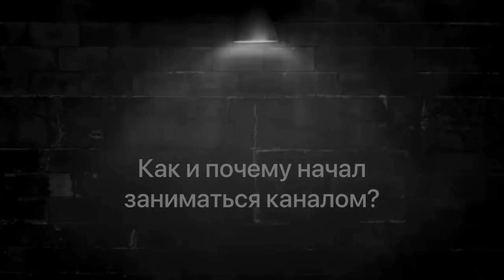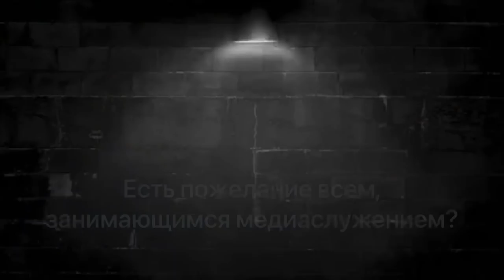Вопросы ЮТУБЕРУ-ХРИСТИАНИНУ • Иван Бурундуков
В первом выпуске программы "Любящие Бога" на вопросы отвечает Иван Бурундуков. Христианский блогер, основатель проекта Silence.

00:00 - Заставка
00:13 - Расскажи о себе?
00:32 - Как и почему начал заниматься каналом?
02:24 - Как работает Silence?
03:21 - Где берёшь контент?
04:01 - Канал это - служение, работа, хобби?
04:38 - Что для тебя является вдохновением в этой работе?
06:45 - Чем YouTube полезен для христиан?
07:49 - Сколько времени тратишь на ведение канала?
08:49 - Что с критикой?
09:42 - Как ты отбираешь контент?
10:58 - Цель твоего канала?

💳 Поддержать работу над этой программой:

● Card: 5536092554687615